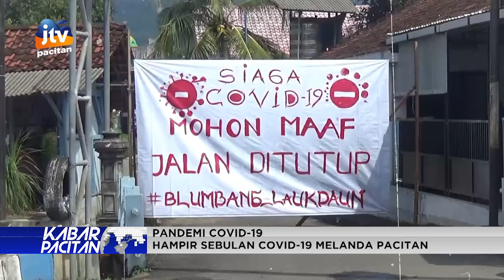HAMPIR SEBULAN COVID-19 MELANDA PACITAN